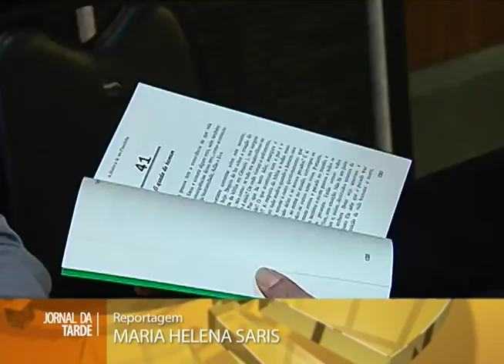Reportagem - Comerciante que já foi flanelinha conta sua história em livro - 19/05/15